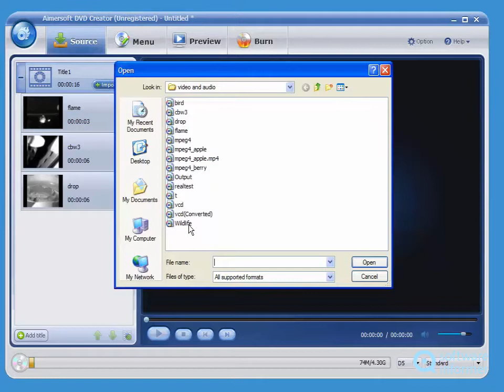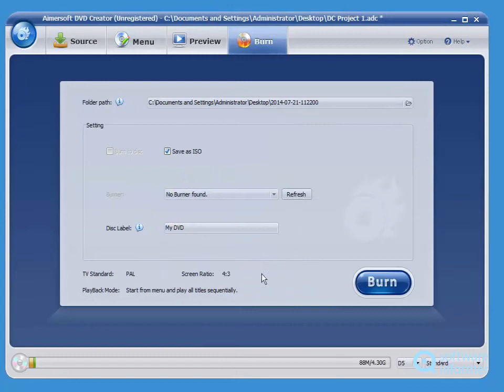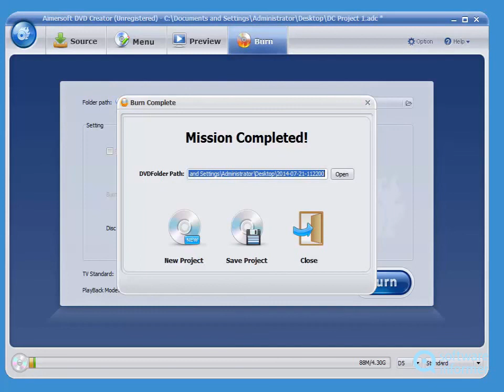Aimersoft DVD Creator - a first look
Aimersoft DVD Creator is a program that enables you to create DVD movies. Aimersoft DVD Creator2 is developed by Aimersoft Studio. Read the full review of Aimersoft DVD Creator